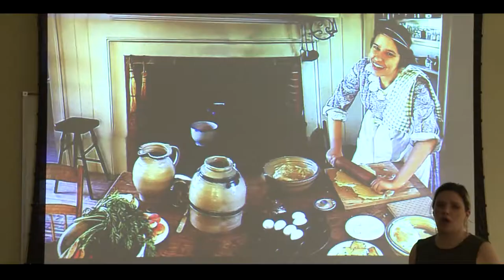Author Sarah Lohman Discusses Her Book Eight Flavors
Author Sarah Lohman discusses her book "Eight Flavors" and the importance food plays in our culture at BC Reads! BC Reads is an annual community-wide reading event produced by Baltimore County Public Library.